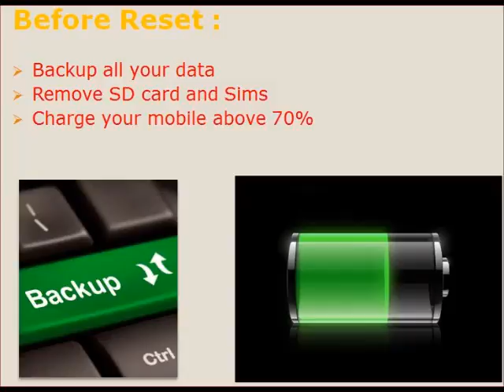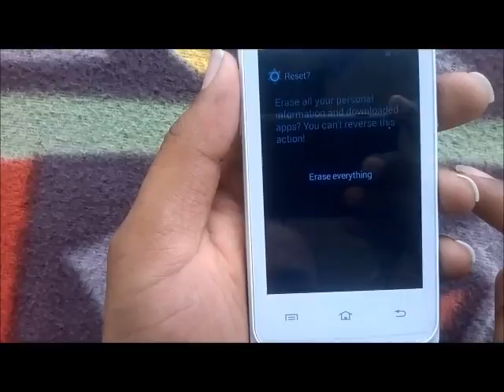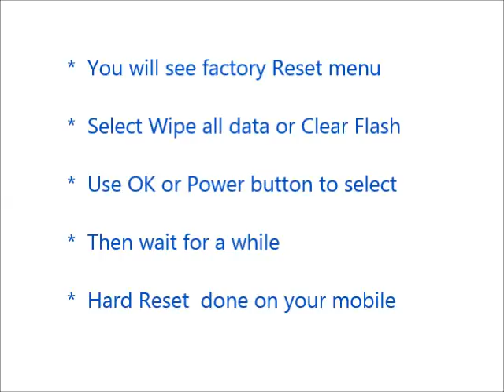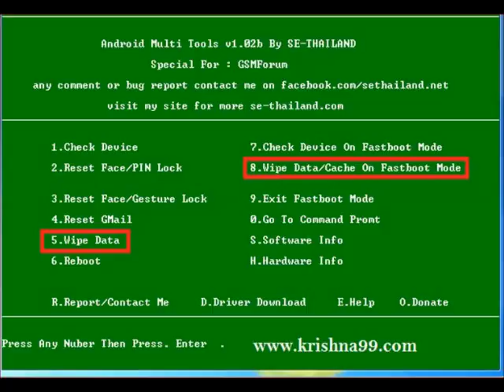How to Hard Reset Oppo Find Way and Forgot Password Recovery, Factory Reset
Oppo Find Way hard reset, factory reset, forgot password recovery without lose data etc. You can reset any android mobile after watching this video. If you can not reset your mobile phone after watching this video, Feel free to visit our

Contents of this video :

1) Oppo Find Way Mobile hard reset

2) Any android mobile hard reset and factory reset

3) Android mobile phone factory reset from menu

4) Forgotten mobile password, tablet password recovery

5) Oppo Find Way Pattern unlock procedure

6) Pin change without losing data

7) Hard reset with Android tools drivers (Also in fast boot mode)